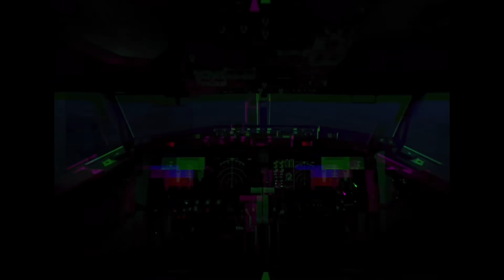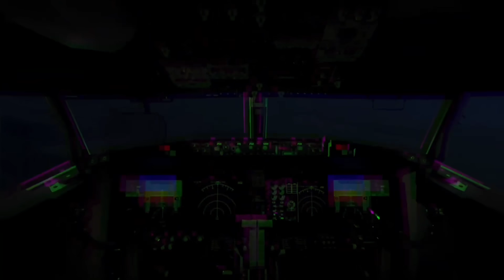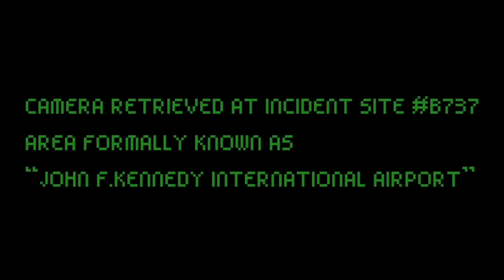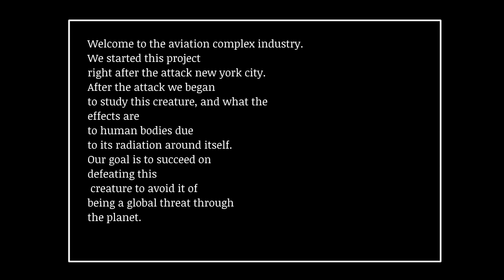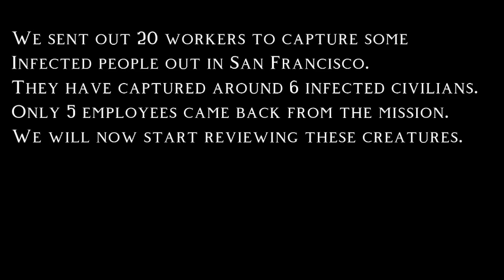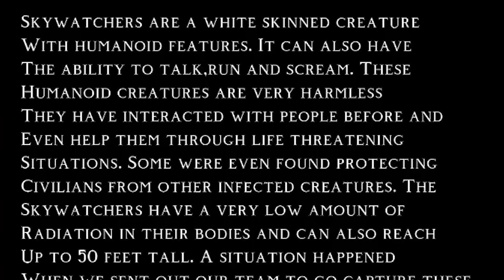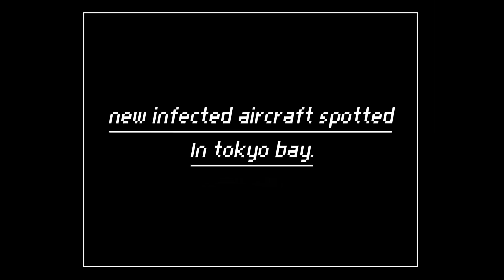ОНИ ЗАРАЖАЮТ МИЛЛИОНЫ ЛЮДЕЙ | The infected sky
Сегодня на рассмотрении будет аналоговый хоррор посвященный зараженному небу. В нём будут фигурировать самолёты, которые под воздействием странного патогена начали видоизменяться.. В том смысле, что они начали становиться живыми, обрастая плотью за счет поглощённого биоматериала в виде людей.. Но в тоже время эти существа распространяли болезнь которая при контакте с живым организмом его изменяло..